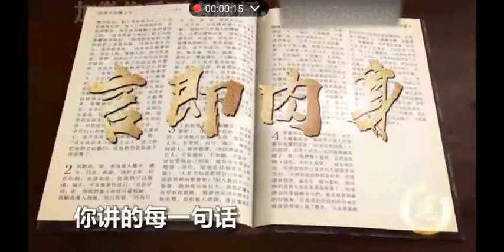周文强【经营之道】第9课